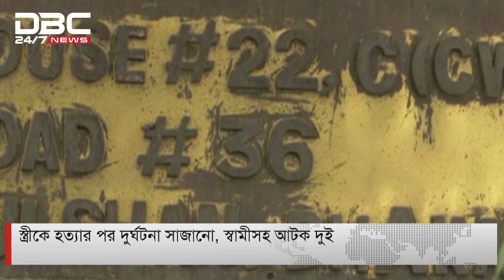স্ত্রীকে হত্যার পর সড়ক দুর্ঘটনার নাটক স্বামীর